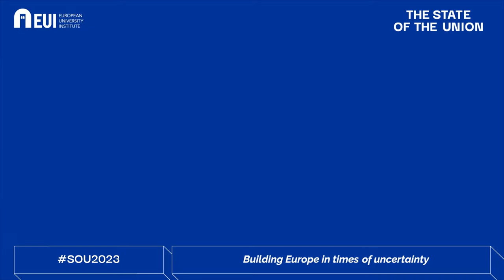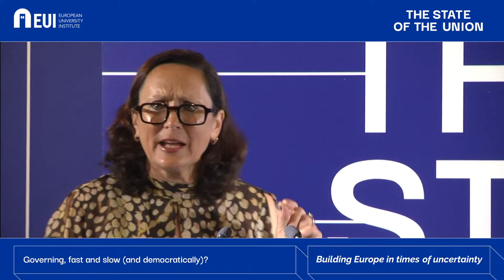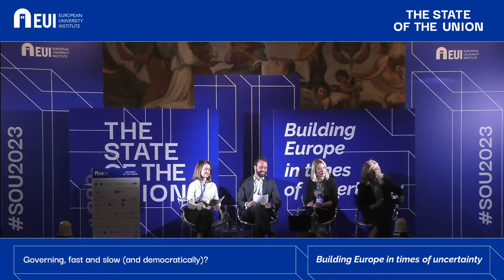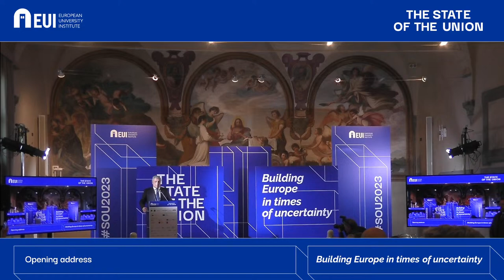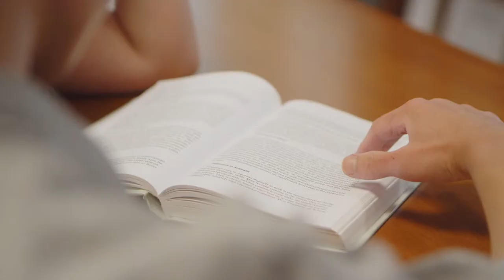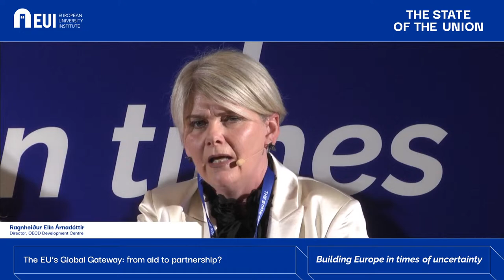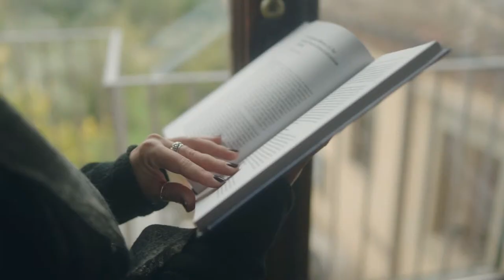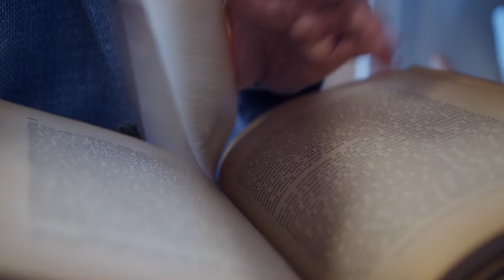4 May - Morning • Refettorio - Badia Fiesolana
00:13:05 - Building Europe in times of uncertainty – Renaud Dehousse Welcome Speech
00:23:02 - Governing, fast and slow (and democratically)?
01:33:49 - Opening
02:19:44 - The EU’s Global Gateway: from aid to partnership?

Title: Building Europe in times of uncertainty – Renaud Dehousse Welcome Speech
Time: 00:13:05
Welcome: Renaud Dehousse

SOU2023 brought 134 high-level speakers to discuss how to tighten the structure and reaffirm the values of the European Union, as the continent suffer multiple crisis and uncertainty. World leaders, policy-makers, journalists, academics and civil society representatives engaged in dynamic debate with more than 700 in-person participants.

Title: Governing, fast and slow (and democratically)?
Time: 00:23:02
Opening: Sandrine Dixson- Declève
Moderator: Miguel Mota Delgado
Co-Moderator: Franca Maria Feisel
Speakers: Milena Lazarevic, Anna Sobczak

Present crises, such as climate change, energy security, and inflation, test the democratic character of the European Union and its Member States. Decision makers have to consider long-term objectives, attaining which will, more often than not, require short-term sacrifices from large parts of society. The incentives in competitive democratic politics often favor temporary fixes and half-hearted political responses in order to avoid electoral punishment. At the same time, an epistocratic political elite that enacts top-down, supposedly "right", policies, fundamentally goes against the principles of democracy. Such approach threatens to further erode societal cohesion within the European Union and its Member States, already under strain after two years of pandemic, rising inflation, and the consequences of the Russian invasion of Ukraine. Against this background, this panel will ask how European democracies can pursue both effective and sustainable solutions to present crises, without compromising fundamental democratic principles and social cohesion.

Title: Opening
Time: 01:33:49
Introductory Remarks: Renaud Dehousse
Reading of the message from the President of the Italian Republic, Sergio Mattarella, by: Marco Del Panta
Opening Address: Antonio Tajani

Title: The EU’s Global Gateway: from aid to partnership?
Time: 02:19:44
Moderator: Stafano Manservisi
Co-moderator: Elizabeth Maloba
Speakers: Emanuela Del Re, Rita Bissoonauth, Pilvi Torsti, Ragnheiður Elín Árnadóttir

Announced in the State of the Union speech by Ursula von der Leyen in September 2021, the EU “Global Gateway” is seen as Europe’s response to large-scale strategies such as China’s Belt and Road initiative. The Global Gateway promises a lot, including the mobilisation of 300 billion euros in the coming years, mostly by reorienting existing EU budget lines, but also leveraging private investment and boosting cooperation with Member States in so-called “Team Europe” initiatives. Accordingly, the Global Gateway will need support from institutions at all levels of government, as well as stakeholders in Europe and in partner countries. It will also need to thrive in a world characterised by rising political tensions, and new opportunities to join forces with like-minded countries to promote sustainable development and respect for fundamental rights. What are the preconditions for the Global Gateway to succeed? Should the EU seek to replicate its “twin transition” strategy around the world, or should it be more pragmatic in seizing existing opportunities, partnering with powerful players when needed? Under what conditions will the private sector join forces with the EU in infrastructure projects around the world?